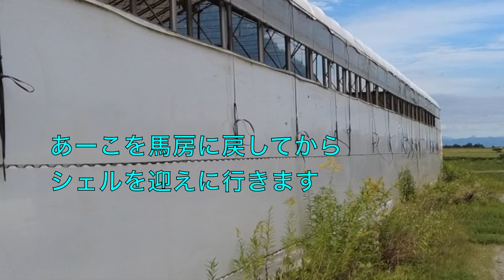あーこっこ乗馬日記〜茶色いの完全無視！シェルとあーこの関係は？？？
８月２９日。
あーこの横にシェルを放牧してみると……。
お互いを完全無視です。
ここまで無視しあう馬ってあまり見ないような？

【あーこっこクラブへようこそ！〜引退競走馬が幸せに生きる道】